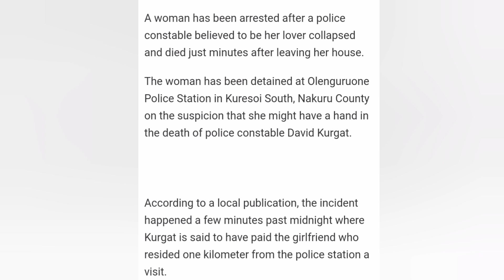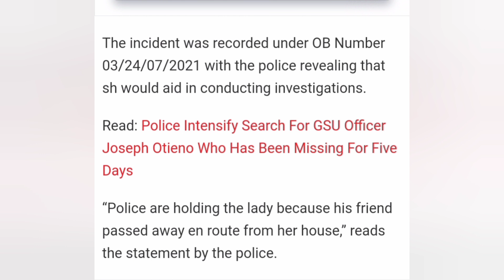DAAWO Naag nin askari ah afduubatay kadibna dishay iyo habka looso qabtay maanta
Cajiib